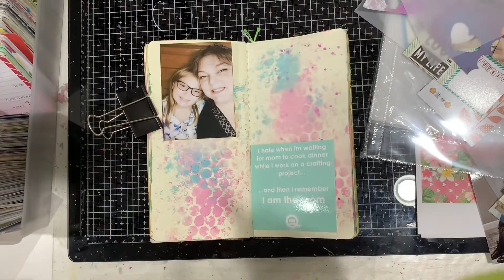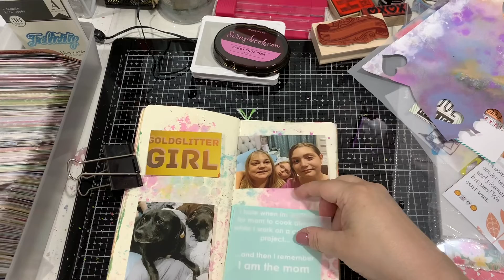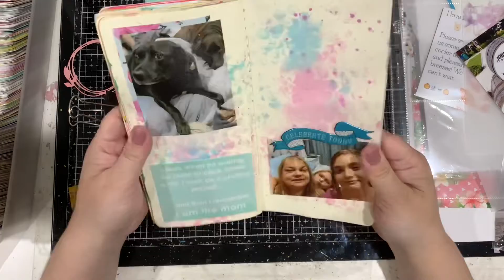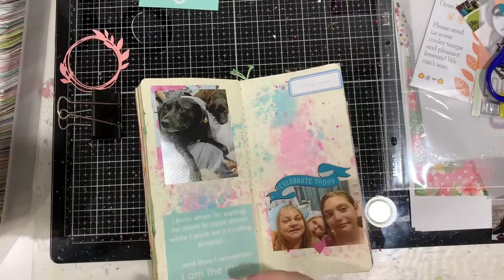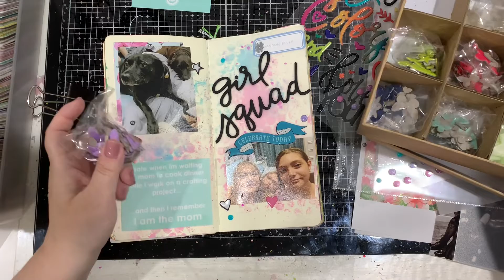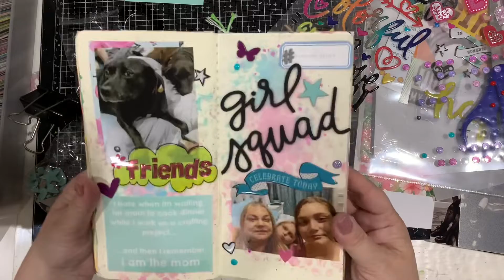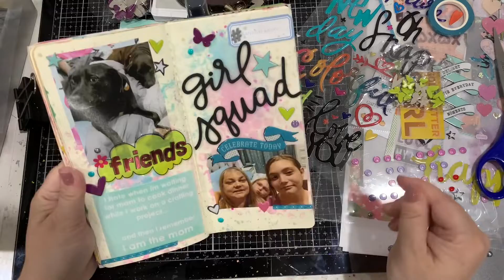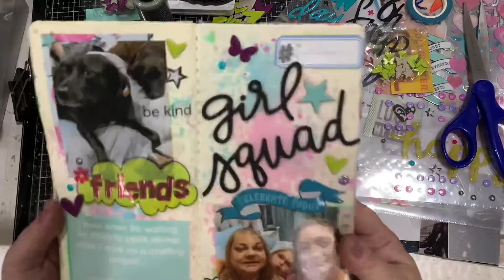Girls Squad TN 2 page LO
Hello my crafty girls! Today I have a video for you finally. I know it’s been a long while. I have missed you all!
Hope you enjoy this TN process video. The last page in this TN so I had to finish it and send it out to you all. I will do a flip thru also.
Still recording videos but takes me forever to edit and voiceover. Thank u all so much!!!
Jen